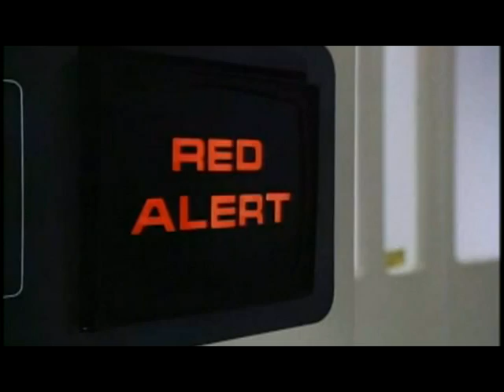Zoom H4 vs Space 1999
Now, I'm ready to record :-)
Zoom H4 is my new recorder.